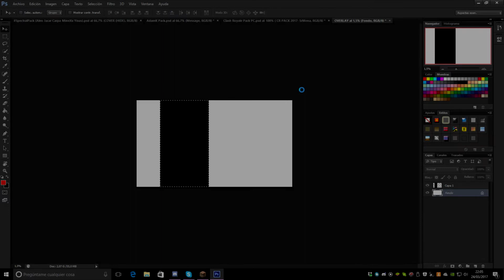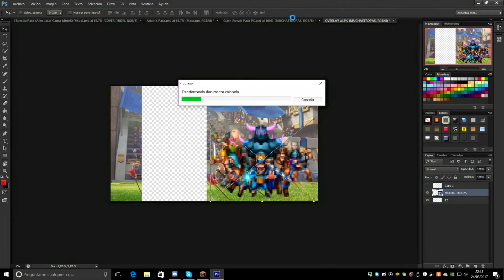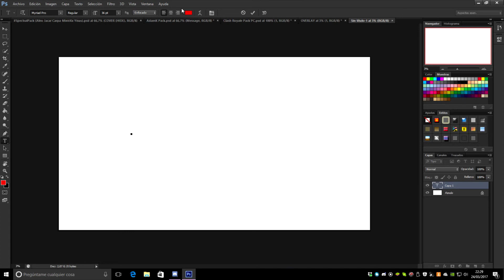¡SORTEO! [CERRADO] + SPEED ART OVERLAY #4 CLASH ROYALE | @SuperGames | Hago Overlays!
Para participar en el SORTEO del ESPECIAL 50 SUSCRIPTORES teneis que:
1. Estar SUSCRITOS
2. Darle a LIKE
3. Comentar ''YO PARTICIPO'' y comentar algo sobre el video

(Los resultados se daran la semana que viene)